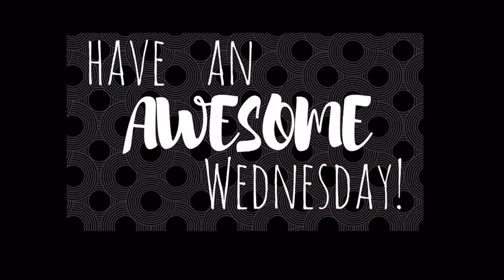What's Up Wednesday at Abundance Ministries